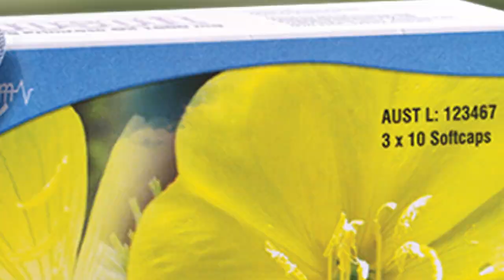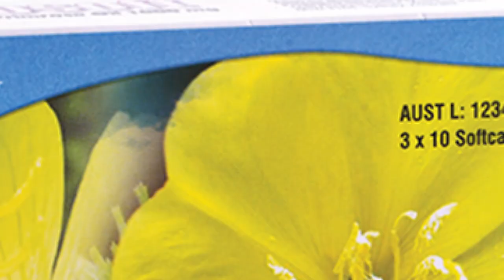Pregnancy after Miscarriage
🤔ကိုယ်ဝန်ပျက်ကျပြီး ကလေးပြန်ယူတဲ့အခါ...

📌ကိုယ်ဝန်ပျက်ကျပြီး ကလေးပြန်ယူတဲ့အခါ အချိန်အတိုင်းအတာဘယ်လောက်မှ ပြန်ယူလို့အဆင်ပြေသလဲ ဆိုတာနဲ့ပတ်သက်ပြီး သားဖွားမီးယပ်အထူးကုဆရာဝန်ကြီး ဒေါက်တာစိုးလွင် ပြောကြားထားတဲ့ ဗီဒီယိုကို ကျန်းမာရေးဗဟုသုတရရှိနိုင်ရန် တင်ဆက်ပေးလိုက်ပါတယ်.